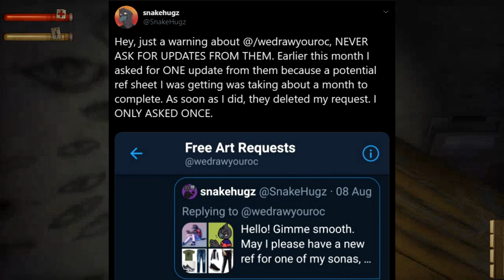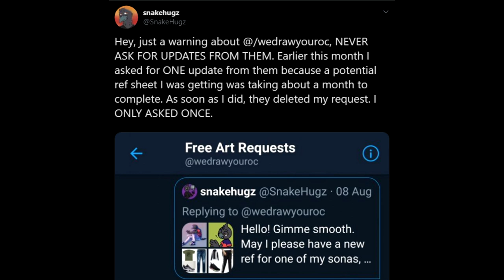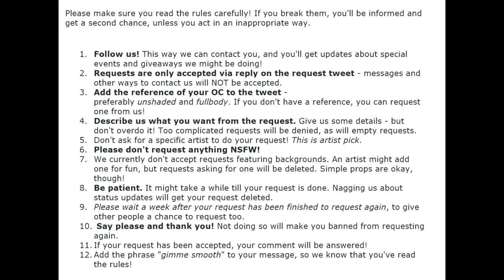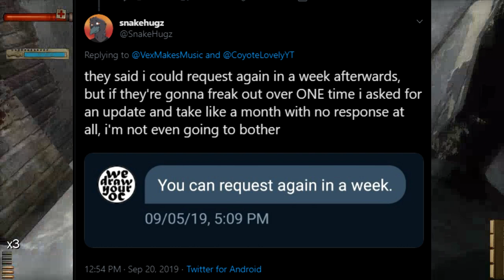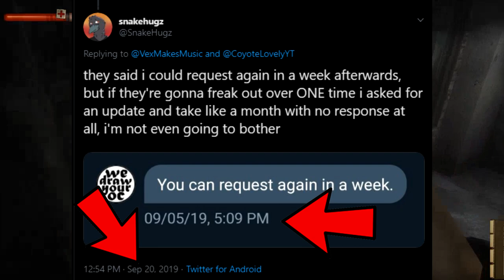You, Me and We Draw Your OC (Art Request Drama)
Alright, so this is a bit of a more experimental one, I am cutting back on the antagonistic elements of my content with this, namely the edgy jokes and biting ridicule. Just keep that in mind going in.

So there's been a little bit of controversy around a small art account on twitter, Free Art Requests, who go by the handle @/wedrawyouroc. There has been a call out made about them, and it's stirred up a tad of controversy, and given how many people are getting upset with them, I felt it might be important to give a different perspective on things. So please, sit back, relax, and enjoy You, Me and We Draw Your OC!

PLEASE DO NOT HARASS ANYONE IN THIS VIDEO! This video is intended to entertain, and I do not in any way condone witch hunting!